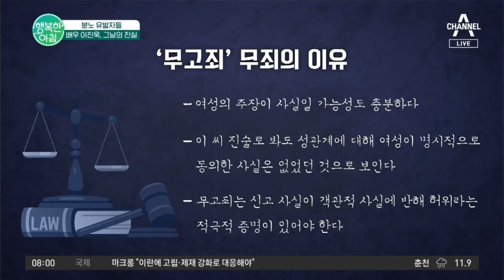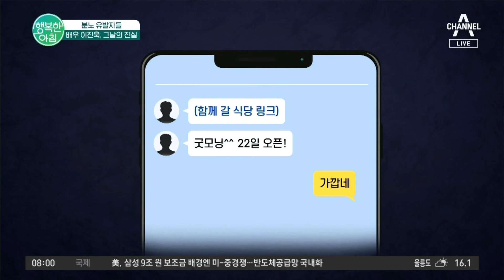걸그룹 출신 BJ, 소속사 대표 성폭행 고소! 배우 이진욱도 당했던 무고죄 무고죄 | 행복한 아침 1338 회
분노 유발자들
세 치 혀의 거짓말... 무고죄